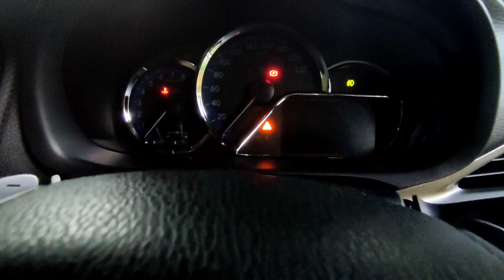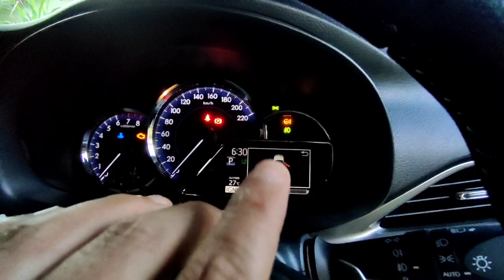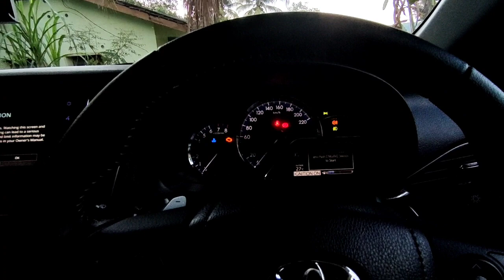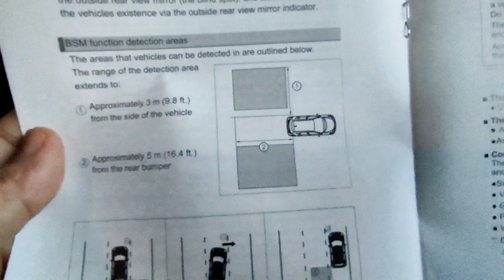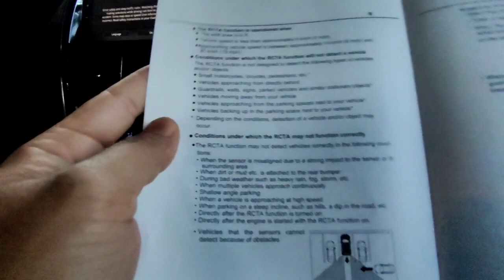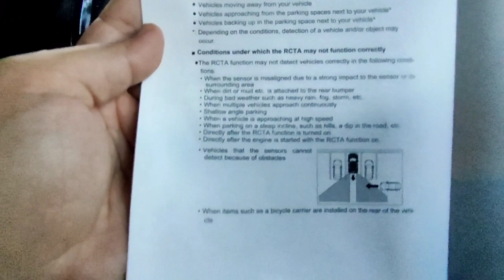Blind Spot Monitoring System BSM Toyota Vios